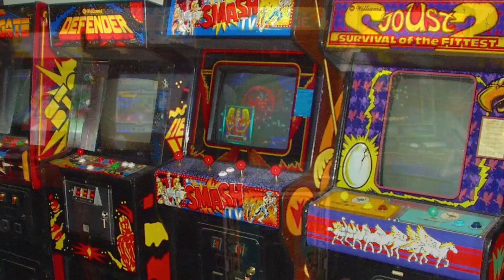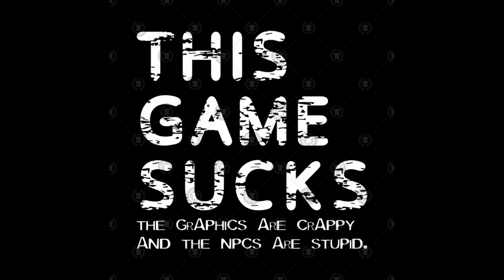Renegade NES Review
Today on the channel I review of Renegade for the Nintendo Entertainment System. Thank you for all the support.

Make sure to check out my buddies channels also and throw them a subscription!